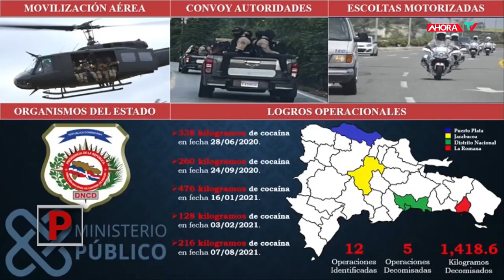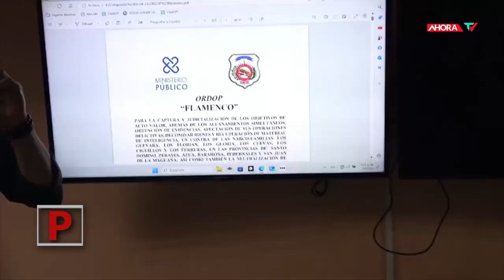Vinculan la Operación Búfalo NK con la visita de Antony Blinken al país